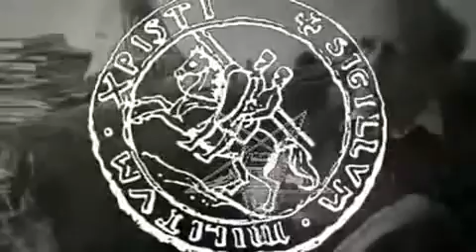Keys to the Code